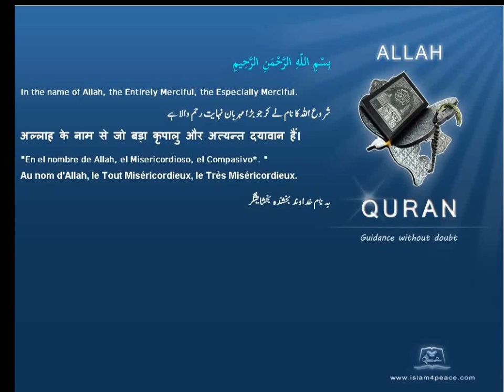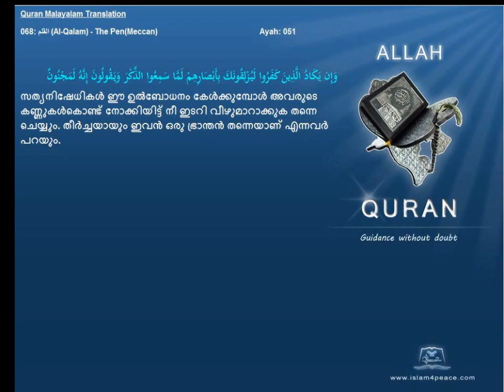Quran Malayalam Translation 068 القلم Al Qalam The PenMeccan Islam4peace com